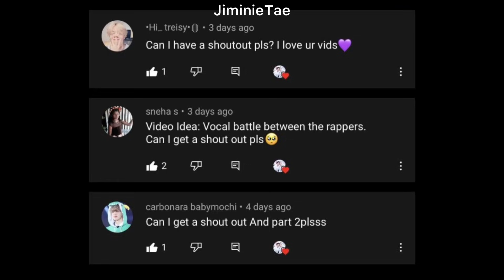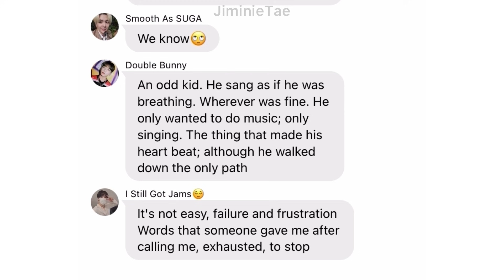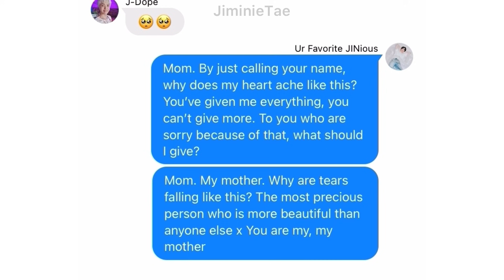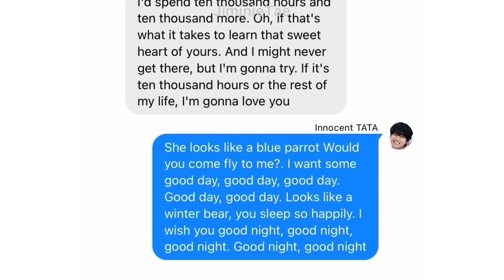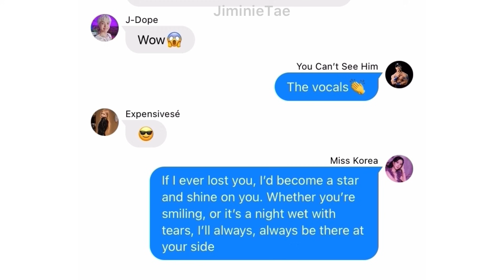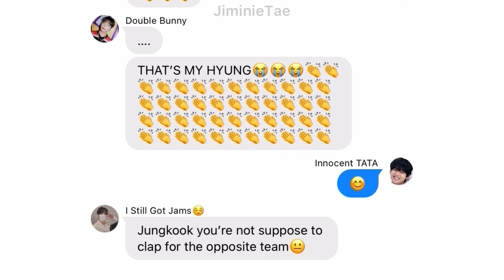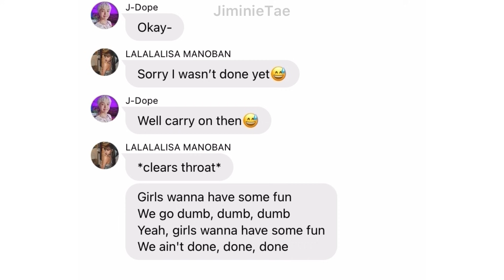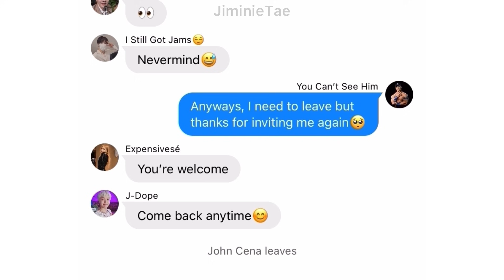BTS & BLACKPINK Texts - The Vocal Battle (Part 2)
Thank you guys for watching and I hope you enjoyed :)

Songs used in this video:
BTS: Airplane Pt.2, Dynamite, Run, Seesaw, Film Out, Save Me, Magic Shop, Stigma, Shadow, Love Maze, On, Awake, 4 O'Clock,
Jin: Mom (Cover)
Jungkook: 10,000 Hours (Cover)
V: Winter Bear
Jennie: Solo
Rosé: If I Ain't Got You (Cover), On The Ground
Jisoo: Yuki No Hana (Cover)
Agust D: What Do You Think?
BLACKPINK: Pretty Savage, Crazy Over You, As If IT's Your Last, Don't Know What To Do, Kill This Love, See U Later, You Never Know, Forever Young

Since some of you guys want to know the song names of my intro and outro: